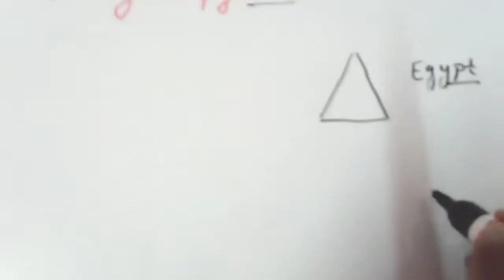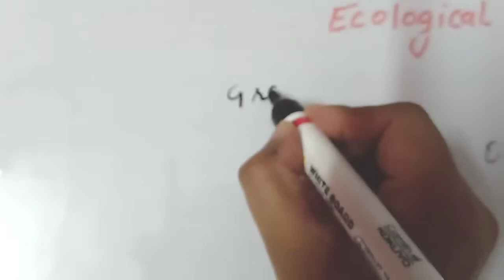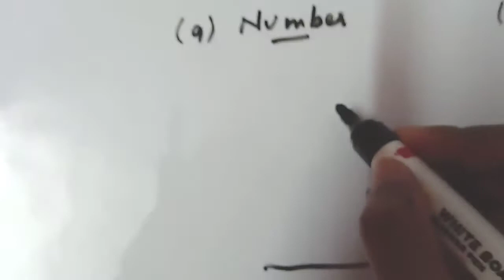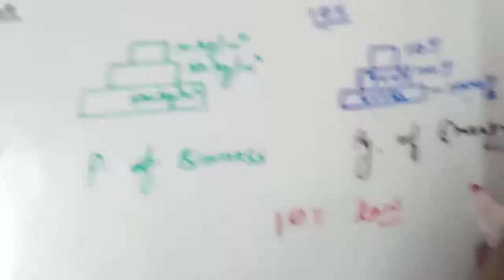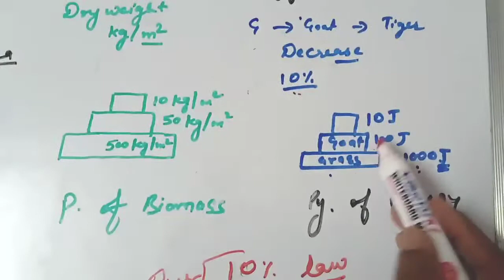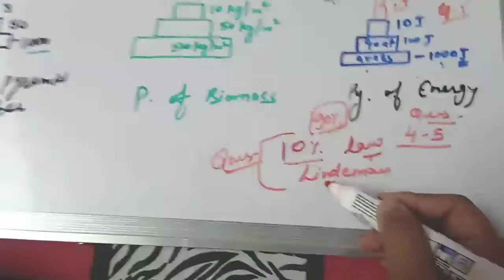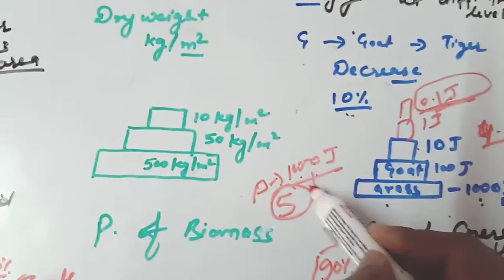Ecological pyramids and 10% Energy law (energy flow in ecosystem)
This video contains different ecological pyramids like pyramid of number, energy and biomass. It also contains energy flow in ecosystem.